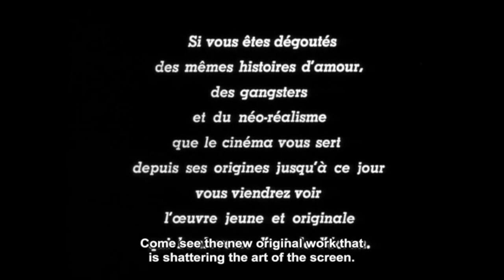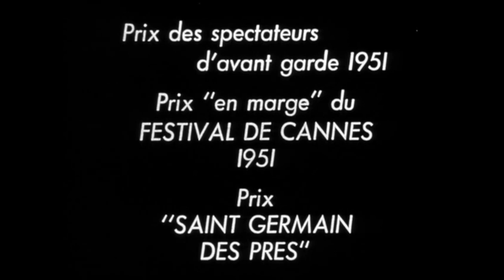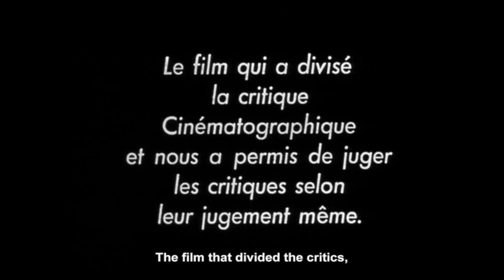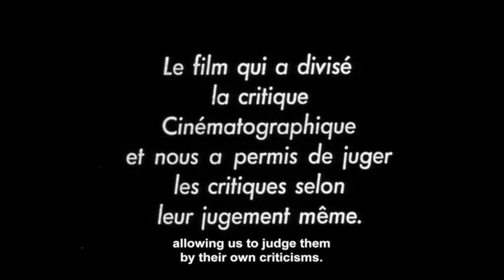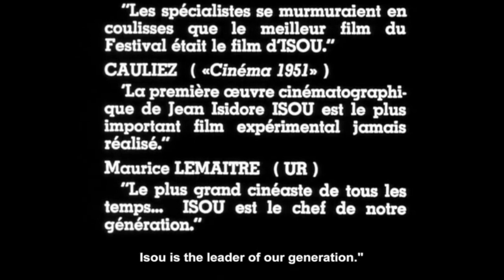Radu Jude Zinger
Blog of Public Secrets version of Berlinale 2023 Jury Q&A (ft. Francine Maiser and Radu Jude).